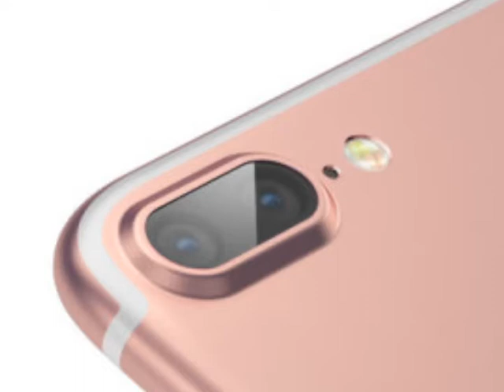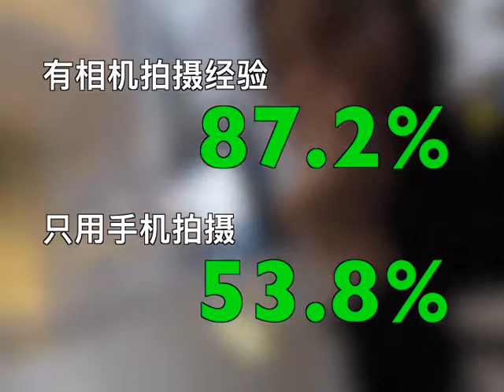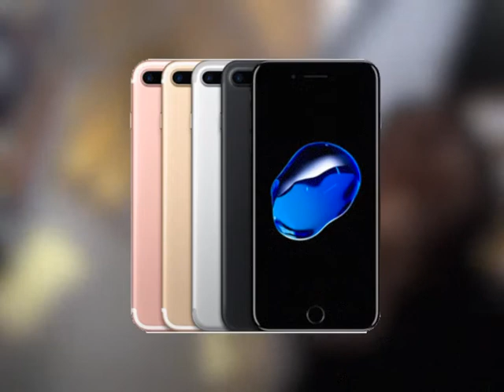【阿布垃机手册】iPhone 7 Plus 人像模式对比实拍（ft. A7S + 55mm ZA F1.8）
iPhone 7 Plus的人像模式到底跟相机配大光圈镜头比有什么差别那？